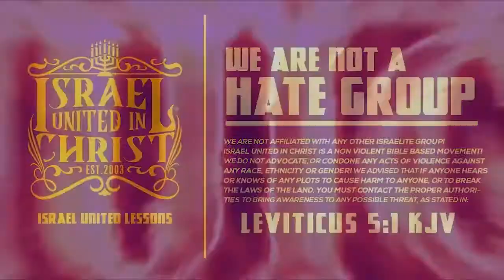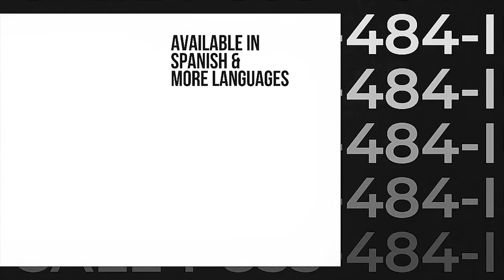How To Properly Discipline Your Children